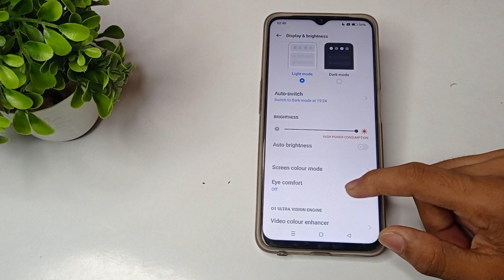how to change screen timeout in realme narzo 50A mobile in hindi